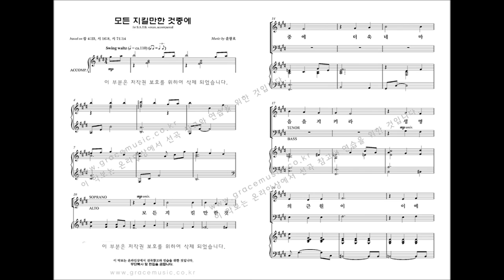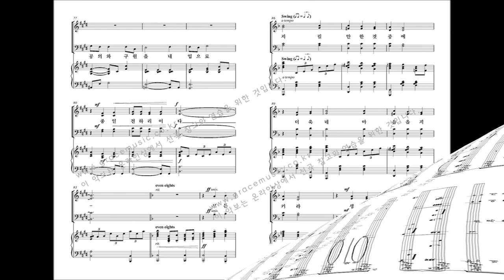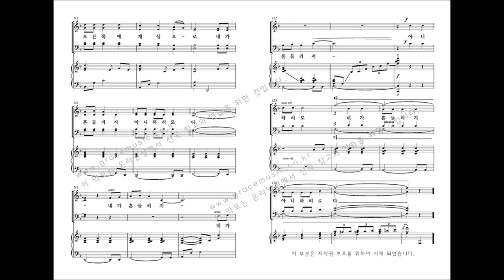[그레이스 성가 1집] 윤창호 '모든 지킬 만한 것 중에'